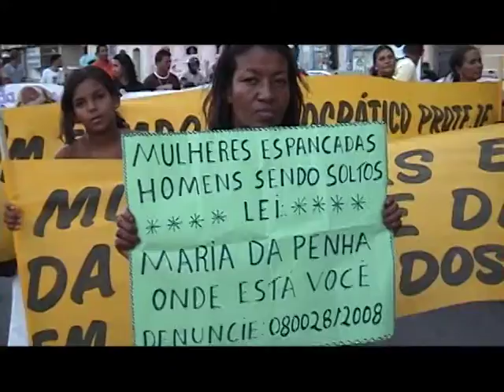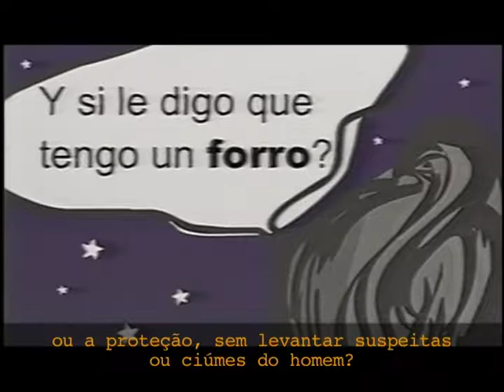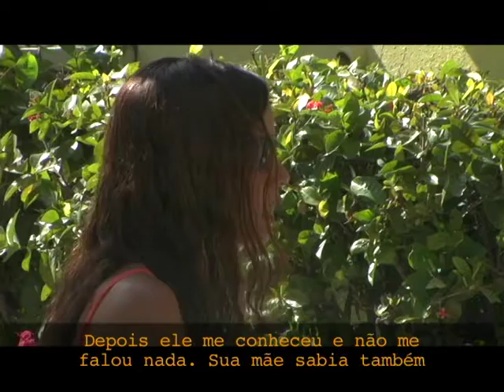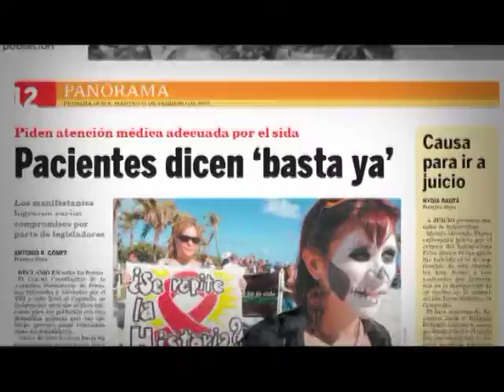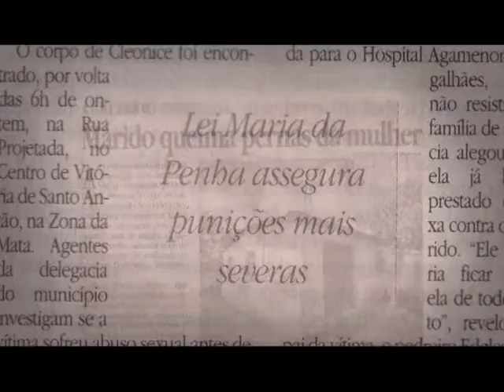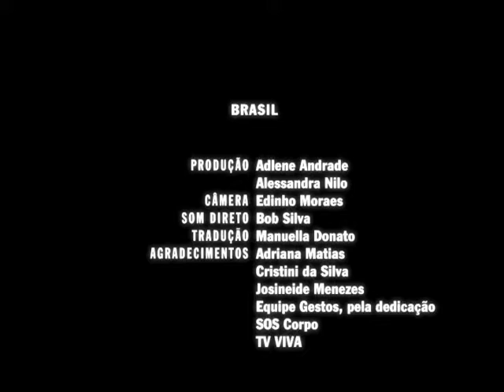Mulheres NÃO Esperam Mais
Acabemos com a AIDS e a Violência. Já.
[Las mujeres no esperamos, acabemos con el SIDA y la Violencia ¡Ya! / Women WON'T wair. End HIV & Violence Against Women. Now]

Mulheres não esperam mais é uma coalizão internacional de organizações e redes comprometidas com a promoção da saúde das mulheres e de seus direitos humanos na luta contra o HIV e a AIDS, e para eliminar todas as formas de violência contra as mulheres e as meninas.

Realização: ActionAid International, Gestos - Soropositividade, Comunicação e Gênero, FEIM - Fundación para Estudio e Investigación de la Mujer y Red de Salud de Mujeres Latinoamericanas y del Caribe. Apoio: UNFPA - Fundo de População das Nações Unidas.

Boa Vista
Recife, PE
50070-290